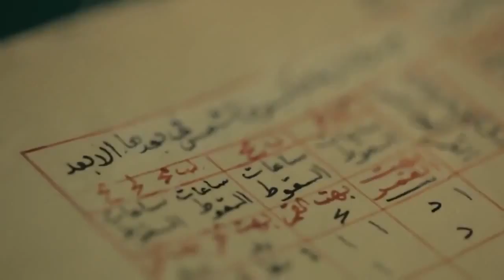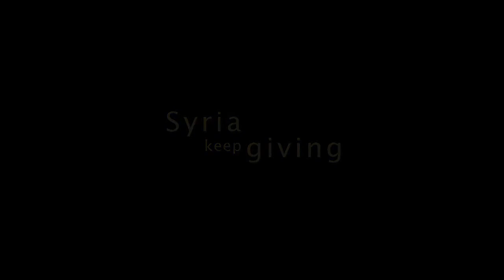Windows of The Soul Nawafez El Rouh The Story of Syria نوافذ الروح حكاية سورية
5 minutes promotion from the 65 minutes docudrama feature
Windows of The Soul "Nawafex El Rouh" - The Story of Syria
told by  Jamal Suleiman
Directed: Ammar Alani & Laith Hajjo
Executive Producer: Osama Said
Director of photography: Dory Aoun
Written: Omar Abu Saada